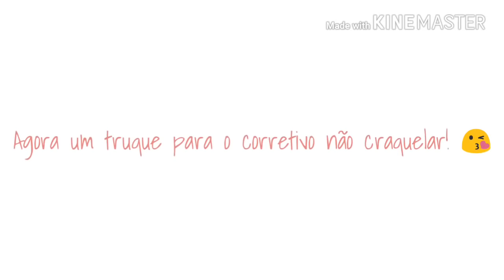TRANSFORME-SE COMIGO SEM SABER MAQUIAR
Oi gente... hoje vim mostrar a vocês como ficar linda sem saber maquiar! rs espero que gostem!